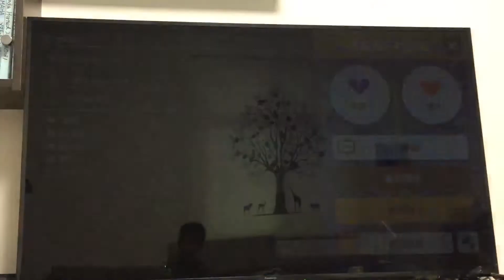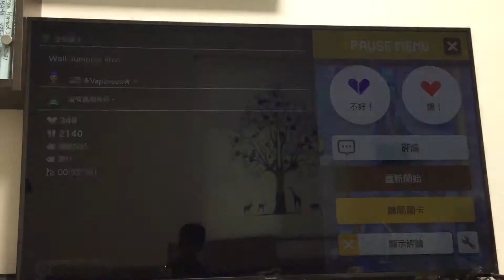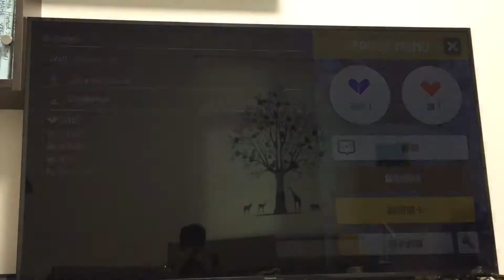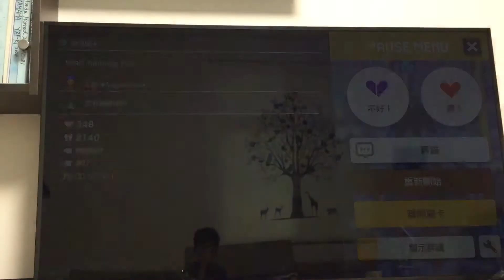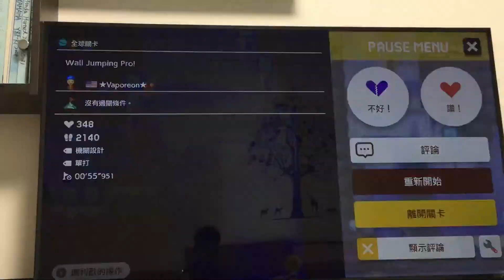瑪利歐創作加